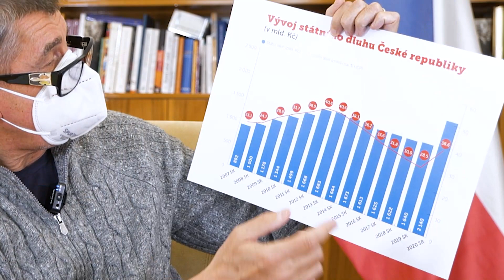Česká republika předehnala v HDP v přepočtu na obyvatele Itálii i Španělsko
Česká republika předehnala v HDP v přepočtu na obyvatele Itálii i Španělsko. Dáme víc peněz našim 4,5 milionu zaměstnanců. Pomůže to jim i zaměstnavatelům. A nebudeme zvyšovat daně živnostníkům. Šetřili jsme, můžeme si to dovolit. Ukážu vám ratingy 🇨🇿